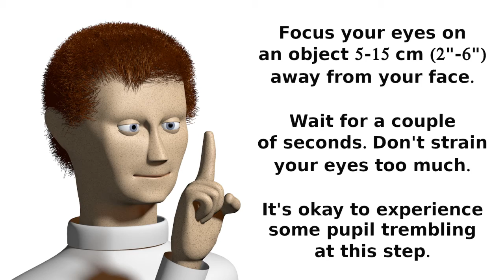Anti-Myopia Exercise | How To Prevent/Slow Down Short Sight Development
Fight back the screen time.

Lyrics:

Warning! Consult your doctor about this technique, or use it at your own risk. Proceed with caution.

Focus your eyes on an object 5-15 cm (2"-6") away from your face. Wait for a couple of seconds. Don't strain your eyes too much. It's okay to experience some pupil trembling at this step.

Now focus on a distant object for a second or two. During the transition you may have slight unusual sensations in the eyes, especially if you hardly ever do the exercise.

Get back to the beginning of the cycle -- refocus on the same close object once more.

Look far away again. Keep on switching your focus between near and far objects for a couple of minutes. Redo the exercise occasionally when you notice the signs of sight deterioration.